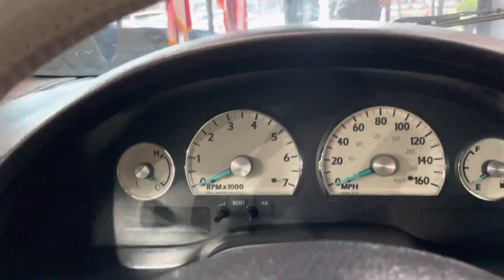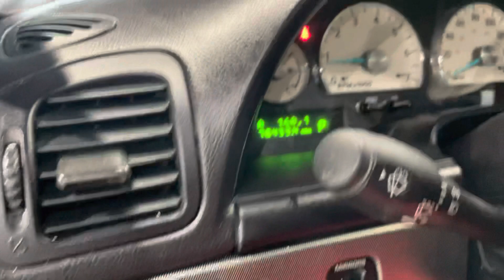2005 FORD THUNDERBIRD DELUXE RWD 3.9L V8